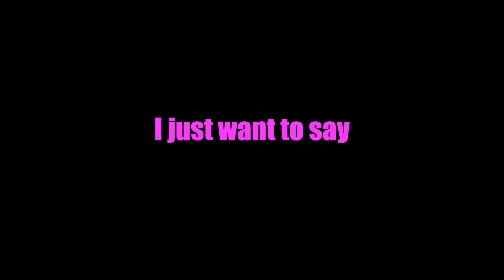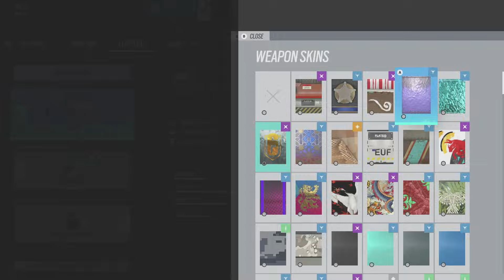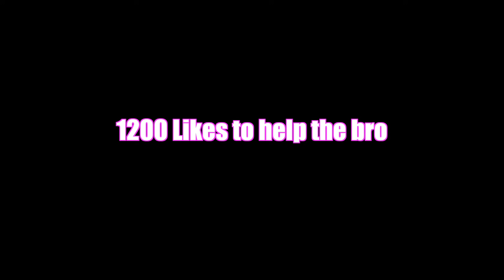CONSOLE Solo Q But Its HORRIBLE - RAINBOW SIX SIEGE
THE FINAL DAY OF SOLO Q WEEK !

LETS GOOOOOOOO

1200 likes to help me out :)

DO U ALL LIKE THE MERCH?